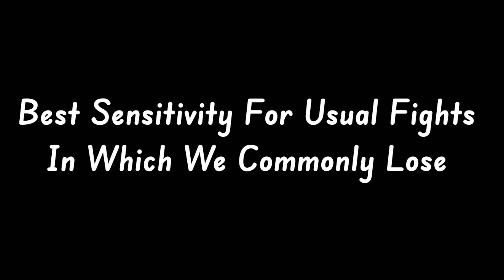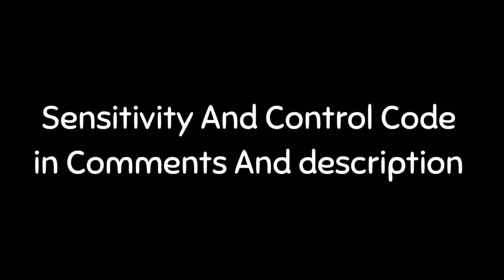PUBG/BGMI UnderRated Sensitivity| Close Range Beast & Long Range God |5 Finger ~ Mr Zahid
| I Revealed My Secret |Mr Zahid
Device Poco F1 | (Lagy 60 Fps)
Low End Device With Some 'jugaad'
Corvus Os 500m By Predator
D8G 2.8 tmod by Tmax
Device Status : Rooted With Magisk 24.3
(For Modules Dm Me)

Playstyle:-
5 finger +gyro
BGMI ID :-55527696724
IGN : Zaahid
And DM In Instagram
Links & About Me In Bio Do Check out

Little Achievements Untill Now
🥇 Conquerored  4 Times First In Solo And Then In Duos.
🥈Little Or More Experience Of Compitative
🥉IGL Of My Squad. Bestowed With Alrounder Capabilities